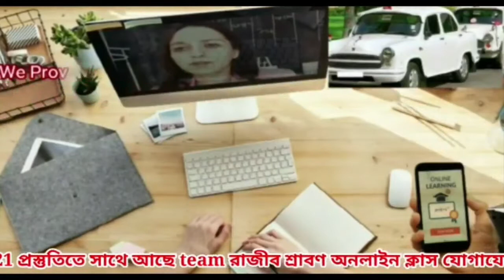ভার্চুয়ালে শতাধিক তৃণমূল কর্মী ছিনিয়ে নিল চাঁচলের বিজেপি ?